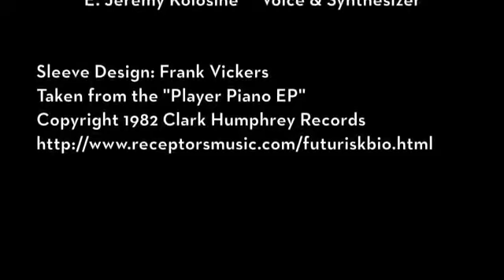► Futurisk Split ► Second Decision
Titel aus der Wogoth